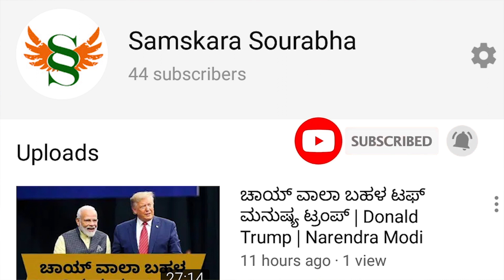ಚುನಾವಣೆ ವೇಳೆಯೇ ಸಮಾಜವಾದಿ ಪಕ್ಷಕ್ಕೆ ಶಾಕ್ | ಕಮಲ ಪಕ್ಷಕ್ಕೆ ಹಾರಿದ ಮುಲಾಯಮ್ ಸೊಸೆ | ಇದು BJPಯ ಬಿಗ್ ಆಪರೇಷನ್